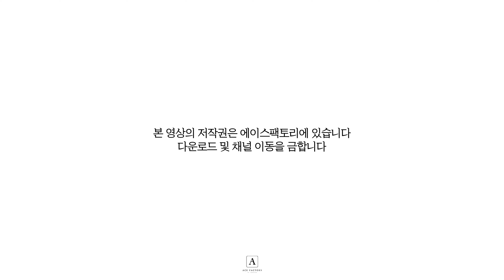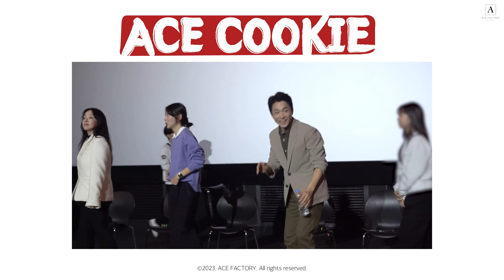에이스팩토리 | 2023 제28회 부산국제영화제 현장 비하인드📸 | Ace Scene🎬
ACE FACTORY in BIFF | 김동휘, 김영민, 이유영, 이주영, 이준혁

제28회 부산국제영화제(BIFF)를 빛낸
ACE 배우들의 비하인드 영상을 공개합니다🎉😍